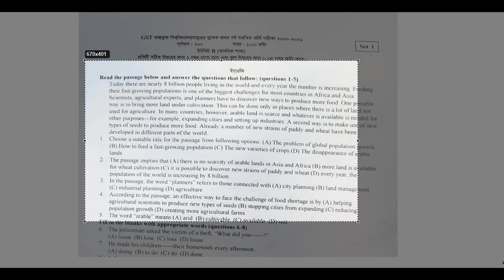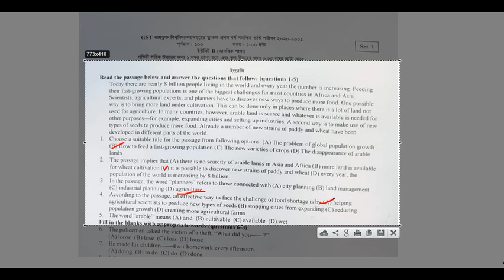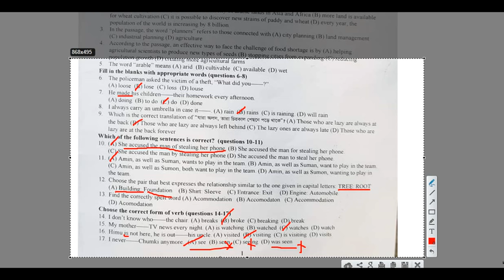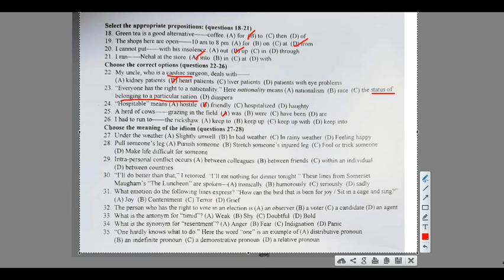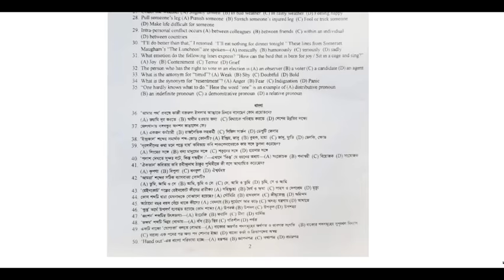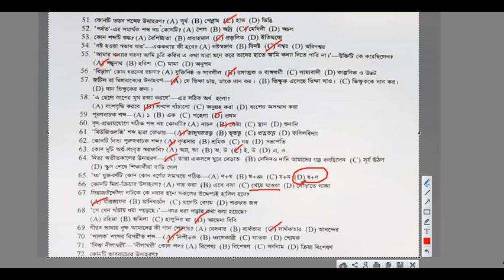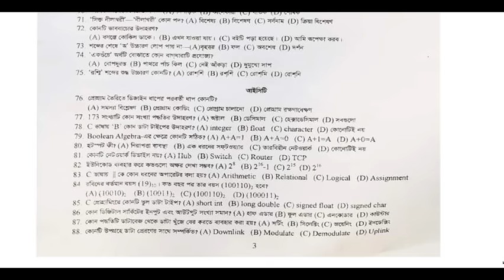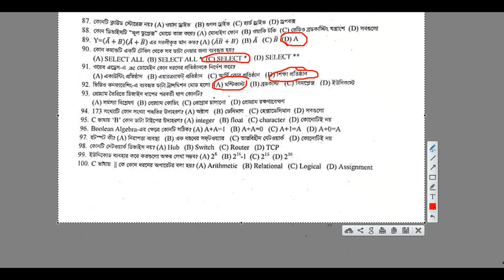GST B unit Question Solution 2021/গুচ্ছ বি ইউনিট প্রশ্ন সমাধান ২০২১ Arts Admission Preparation 2022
🎁DU D Unit & C Unit CUT MARKS 2021/ কত পেলে ঢাবি ডি / সি ইউনিটে চান্স হবে?

🎁RU B Unit Subject Choice and Job Market 2021// RU Business Faculty/ রাবি কিভাবে সাবজেক্ট করবো

🎁 DU C Unit Written Suggestion 2021/ DU C Unit Written Solution 2020/ঢাবি গ ইউনিট লিখিত সাজেশন

🎁 RU Admission Result B unit CUT Marks 2021/রাজশাহী বিশ্ববিদ্যালয় বি ইউনিট কত পেলে চান্স হবে /রাবি